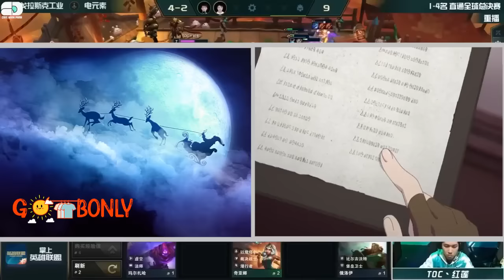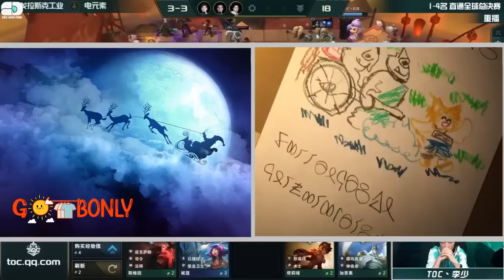Knight of Darkness Ep 1-12 English Dubbed | New Anime 2024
animeenglishdub1-12